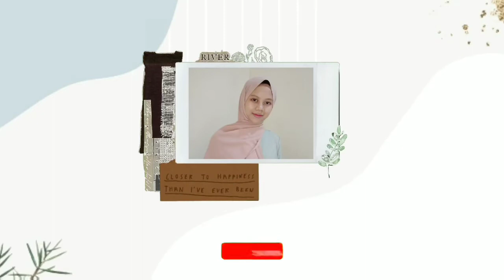CERITA AWAL KEHAMILAN YG AKU ALAMI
hai semuanya! di video kali ini aku share cerita awal kehamilanku sebelum telat haid yg aku alami waktu itu,,,mohon maaf kalo ceritaku kemana mana dan muter2 bikin pusing ya,,hehe